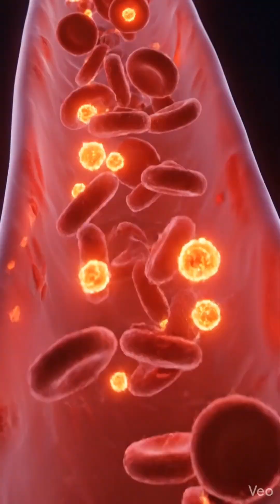《醫學前沿速遞 #40》別再浪費錢買精華！最新研究：維他命C「吃」比「塗」更有效？🥝🧴❌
本期研究出處：
• 原始論文: Juliet M. Pullar, Stephanie M. Bozonet, Dörte Segger, Astrid von Seebach, Emma Vlasiuk, Helen R. Morrin, John F. Pearson, Jeremy Simcock, Margreet C.M. Vissers. Improved Human Skin Vitamin C Levels and Skin Function after Dietary Intake of Kiwifruit: A High-Vitamin-C Food. Journal of Investigative Dermatology, 2025
• 論文連結:  DOI: 10.1016/j.jid.2025.10.587
• 新聞來源: University of Otago. "Eating more vitamin C can physically change your skin." ScienceDaily. ScienceDaily, 26 December 2025.